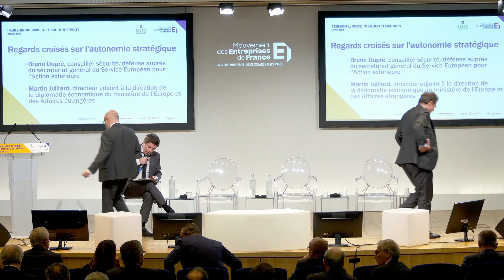(Re)Devenir autonome : stratégies d’entreprises | Etre autonome : un enjeu d'entreprise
Intervenants :
Eric Béranger, Président Directeur Général MBDA
Laurent Giovachini, Directeur Général Adjoint Sopra Steria, Président Syntec et co-Président Commission souveraineté et sécurité économiques du MEDEF
David Simonnet, Président Directeur Général, Axyntis